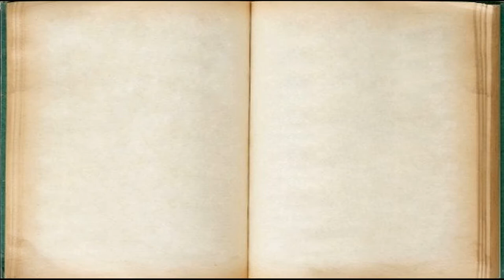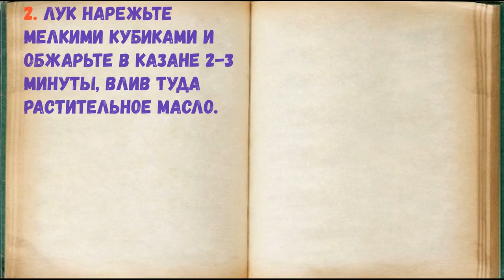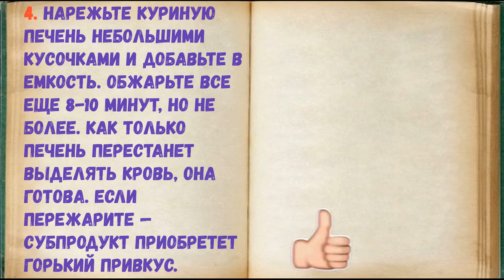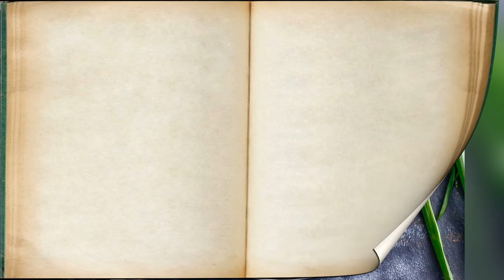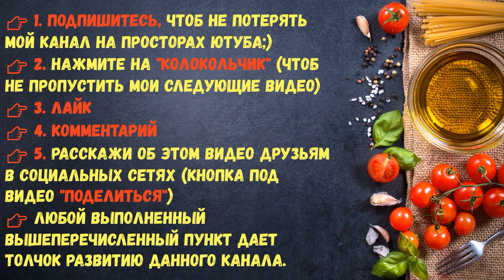Помидоры Фаршированные Куриной Печенью / Книга Рецептов / Bon Appetit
✅ Помидоры Фаршированные Куриной Печенью 👇

Ингредиенты:
*Соль  — 3 Щепотки
*Лук репчатый  — 0,5 Штуки
*Шампиньоны  — 150 Грамм
*Печень куриная  — 200 Грамм
*Зеленый лук  — 2-3 Штук (стебля)
*Масло растительное  — 1 Ст. ложка
*Перец черный молотый  — 2 Щепотки
*Помидоры  — 6-8 Штук (Сколько брать помидор, на ваше усмотрение)

👉 Пошаговое приготовление 👇

Сочное и вкусное блюдо, которое можно подать на стол в будни и на праздничный стол, как в горячем, так и в холодном виде — помидоры фаршированные куриной печенью. Добавляйте в начинку грибы с луком.

1. Подготовьте указанные ингредиенты. Помидоры промойте в воде, лук очистите от кожуры и так же промойте. Печень и грибы промойте, с печени срежьте пленки и удалите желчные мешочки.

2. Лук нарежьте мелкими кубиками и обжарьте в казане 2-3 минуты, влив туда растительное масло.

3. Нарежьте грибы ломтиками и добавьте в казан. Можно использовать замороженный продукт, разморозив его перед использованием и слив жидкость. Обжарьте в течение 5-8 минут до румяности.

4. Нарежьте куриную печень небольшими кусочками и добавьте в емкость. Обжарьте все еще 8-10 минут, но не более. Как только печень перестанет выделять кровь, она готова. Если пережарите — субпродукт приобретет горький привкус.

5. Готовую начинку измельчите и остудите. Промойте стебли зеленого лука и измельчите, добавьте в начинку вместе с солью, молотым черным перцем и перемешайте. Можно добавить майонез, если любите такие начинки.

6. С помидоров срежьте крышечки, и извлеките мякоть из них с помощью чайной ложки. Выложите их на тарелку.

7. Начините помидоры печеночной массой.

8. Выложите закуску на промытые салатные листья и подайте к столу.